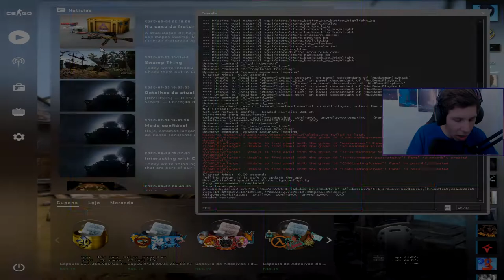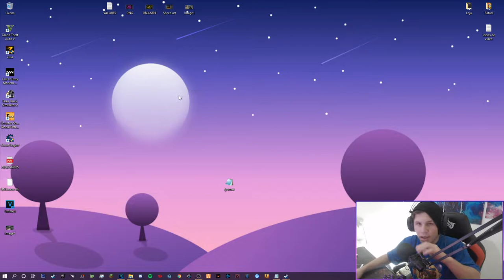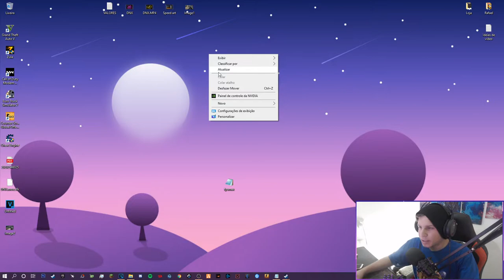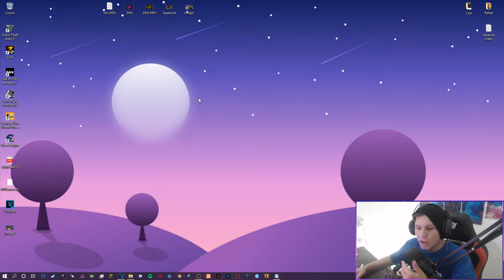a RESOLUÇÃO (800X600) + CFG QUE AUMENTA FPS no CS:GO (Ajuda muito*) CSGO DICAS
Sobre o Vídeo:
➥ Esse vídeo será de grande ajuda para quem tem problemas com o baixo fps no cs:go, espero que ajude vocês, se inscreva no canal para não perde os próximos conteúdos... (Obrigado por assistir)

 Gostou do vídeo, não esqueça de avaliar ajuda muito.

✉ CONTATO 𝐏𝐑𝐎𝐅𝐈𝐒𝐒𝐈𝐎𝐍𝐀𝐋: @dinizzii

A PIOR RESOLUÇÃO (800X600) & CFG QUE AUMENTA FPS NO CSGO!

CFG : comentários fixados

Fé, foco e luta!